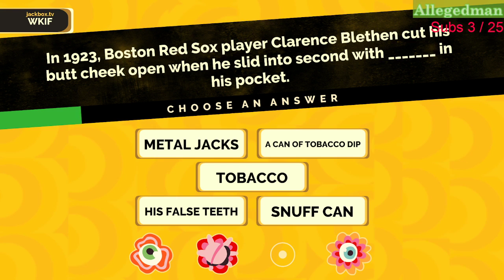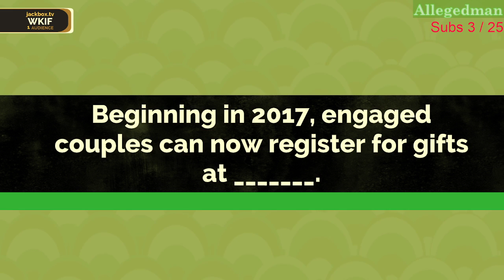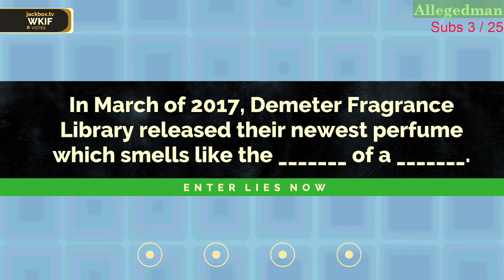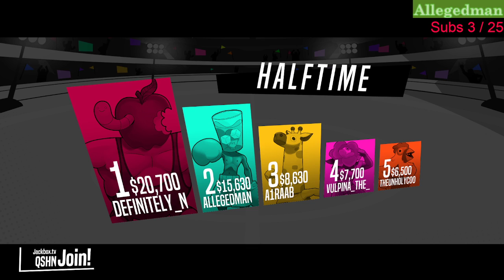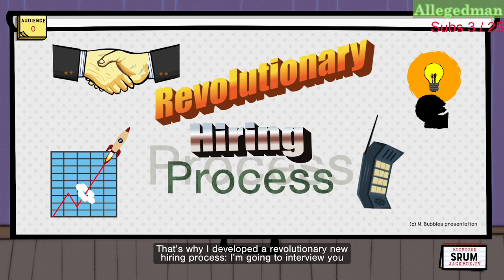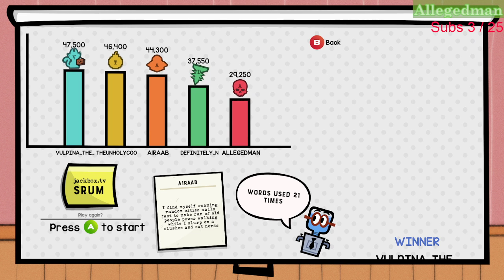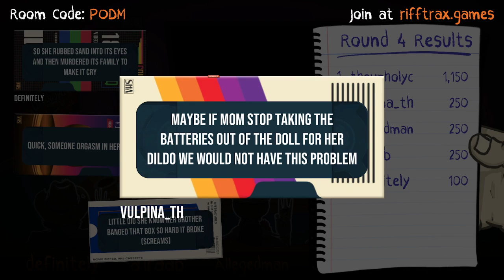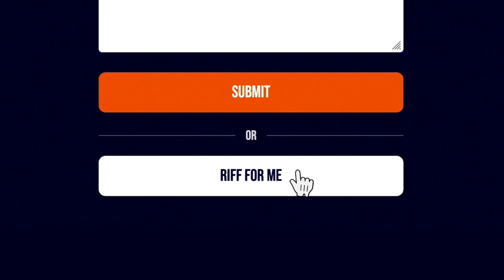Sunday Jackbox party and Rifftrax: The Game (09/18/22)